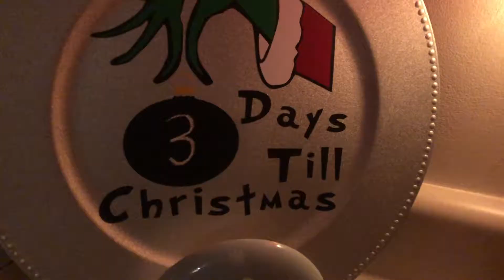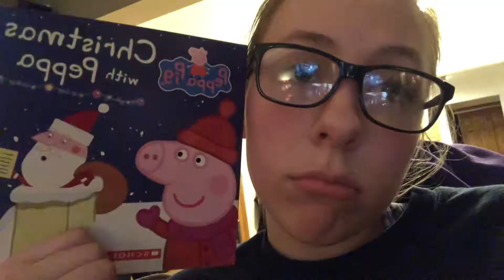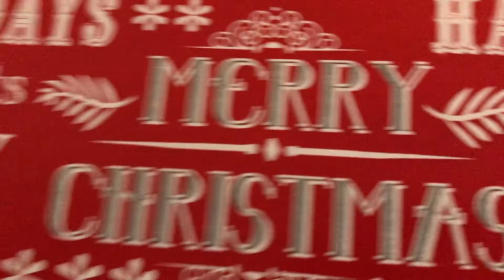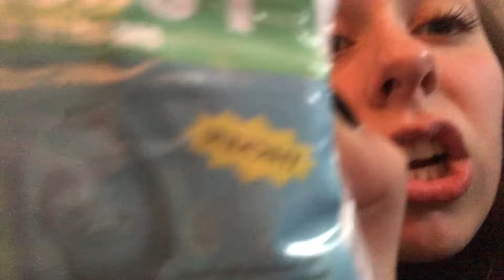COZY CHRISTMAS VLOG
Happy b-day Jesus! Sorry my family be so loud hahaha. Hope y'all had an amazing Christmas!

XOXO,
Hope